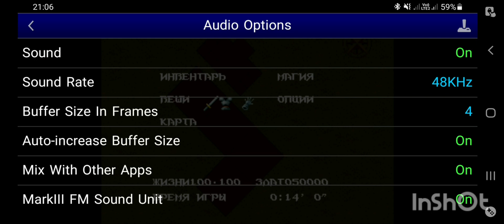ПроИгры.Игры90х.Сега.16 бит.Light Crusader.Фильм8